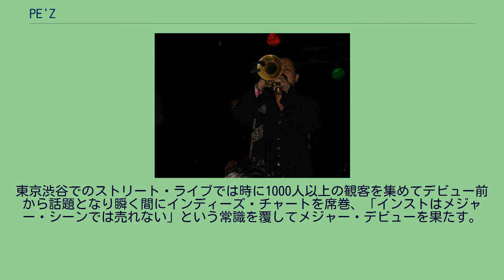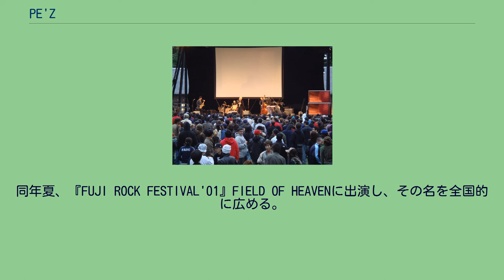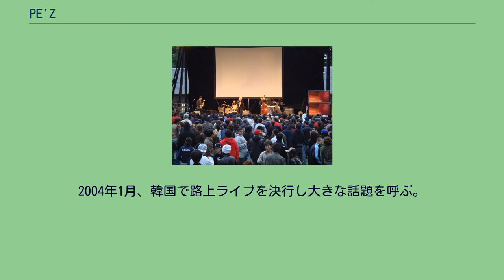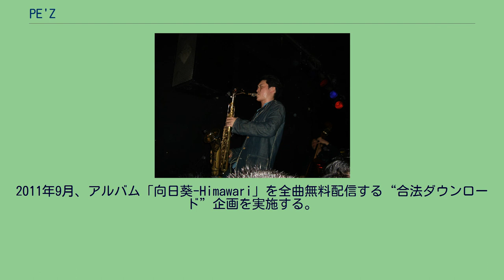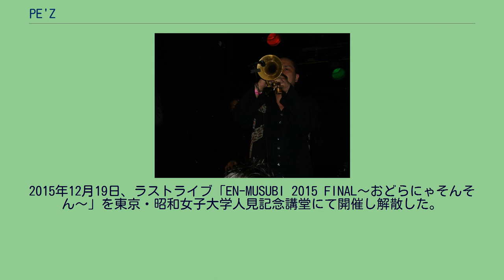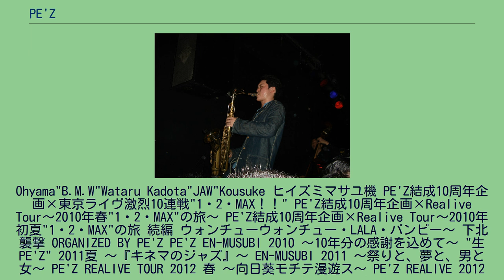PE'Z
1999年、Ohyama"B.M.W"Wataruを中心に結成・活動開始。
2000年より渋谷の路上を中心に活動、翌2001年には年40回ものストリートライブを行なって毎回100人以上の動員を呼び話題となる。
2001年、初のミニアルバム3枚をインディーズレーベルのapart.RECORDSからリリース。
2002年、レコード会社各社による激しい争奪戦の末、東芝EMIと契約。
1stスタジオ・アルバム『九月の空-KUGATSU NO SORA-』がインストバンドとしては異例のオリコン10位を記録。
2003年、インストゥルメンタルバンドとしては異例の「第17回日本ゴールドディスク大賞」“ニューアーティスト・オブ・ザ・イヤー”を受賞。
2004年1月、韓国で路上ライブを決行し大きな話題を呼ぶ。
2005年、オランダに本社を置く世界的レーベルのロードランナーに移籍して本格的に世界進出を果たし、イギリス（マンチェスター、ロンドン）、オランダ（アムステルダム）にてライブを敢行。
2006年3月、初のUSツアー（全9公演）を行う。
2008年2月、全国展開する雑貨屋ヴィレッジヴァンガードにてジャズのスタンダードを独自のアレンジでカヴァーした限定CD「黒船のジャズ」をリリース、4月にはTBS系報道番組「筑紫哲也 NEWS23」に生出演。
2011年9月、アルバム「向日葵-Himawari」を全曲無料配信する“合法ダウンロード”企画を実施する。
2012年2月に無料配信アルバム第2弾「OH! YEAH!PARTY!!」を、同年12月に第3弾となる「JumpUP!」を発表。
2014年、結成15周年のアニバーサリーイヤーという事もあって5月に短期間で東京のライブハウス13ヵ所を一気に駆け抜けるツアー、7月には約10年ぶりとなる東京新宿の歌舞伎町でのワンマンライブなどハイペースなコンサート活動を行うものの、12月1日、PE'Zオフィシャルサイトにて翌2015年いっぱいでの解散を発表。
2015年12月19日、ラストライブ「EN-MUSUBI 2015 FINAL〜おどらにゃそんそん〜」を東京・昭和女子大学人見記念講堂にて開催し解散した。